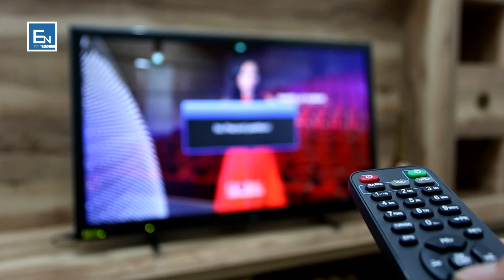Mundimi dhe perpjekja nuk do shkoje kot! Kjo eshte nje nder videot me motivuese qe keni pare!